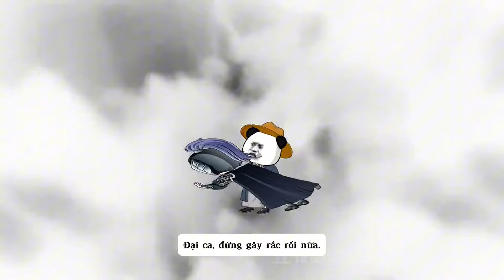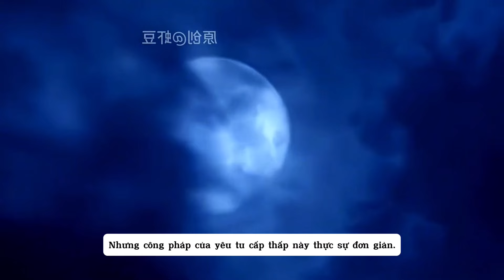Tập 1+2 Xuyên Không Thành Bát Rới YT PhongMinoVietsub97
Tập 1+2 Xuyên Không Thành Bát Rới
©与我们联系会很快处理它。感谢您的支持，让我们一起享受美好时光！

Mọi Vấn Đề Vi Phạm Bản Quyền , Nguyên Tắc Cộng Đồng Và Nội Dung trùng Lặp ib Mình Gỡ Ngay
© Copyright by PhongMinoVietsub97 Do Not Reup